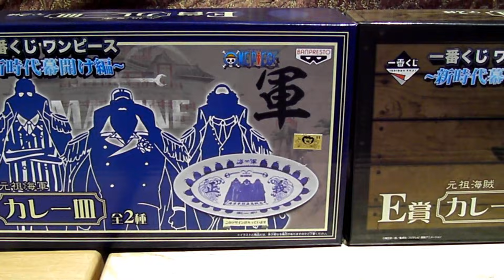ONE PIECE ICHIBAN KUJI Opening a New Era Collection By BANPRESTO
Here is a special video update i made
here is all the new ichiban kuji coming soon to my channel

One Piece

 Ichiban Kuji Opening a New Era Collection
 By Banpresto

* A prize: Trafalgar Law
* B prize: Captain Eustass Kidd
* C prize: Monkey D. Luffy (
* D prize: Silvers Rayleigh
* E prize: 2 types of curry dishes
* F prize: 5 types of card stand figure
* G prize: 4 types of glass/mug
* H prize: 5 types of strap (sailboat)

also i want to thank to my good friend yamada for all the help he been doing for Andrew AnimeToys Channel !!!